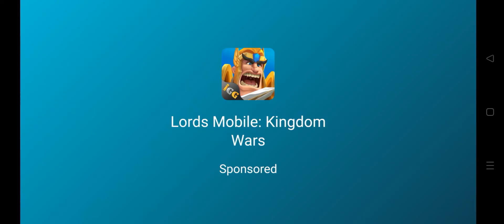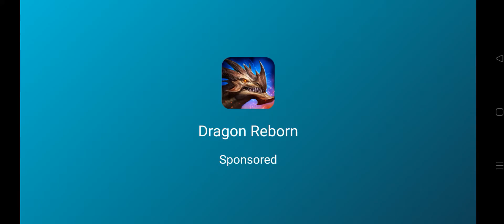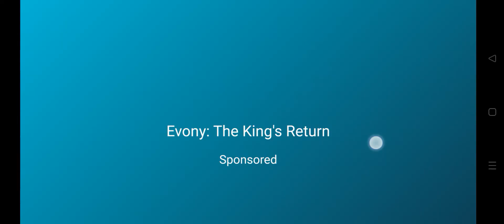DEATH INVASION - CITY SURVIVAL - Gameplay - NEW ZOMBIE GAME [Android] HD Android Gameplay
❤️ Welcome To Theory of Gamez.

Watch All Important Videos About PPSSPP Games •••

••• PC SPECS I USING •••

● MSI GTX 1650 SUPER GRAPHIC CARD

● Corsair 16gb RAM

● AMD RYZEN 5 3600X

● XBOX 360 WIRED CONTROLLER

● XBOX 360 WIRELESS CONTROLLER

● ASUS VZ229H 21.5 Inch Wide Screen Monitor

••• DEVICES I USING •••

● Samsung Tab A 10.1

● Realme Narzo 20

● Oppo F19